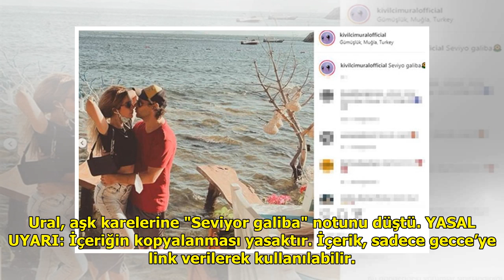Kıvılcım Ural-Kaan Tangöze, Bodrum'da aşka geldi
Bodrum'da tatil yapan Kıvılcım...